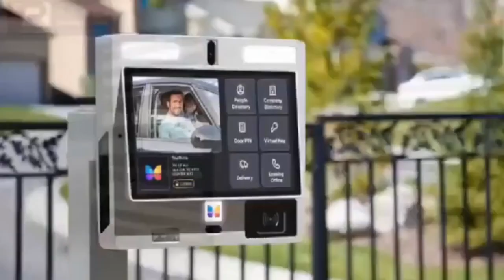Oheneba Boamah !nsults Ante Naa of Oyerepa ser!ous ooh